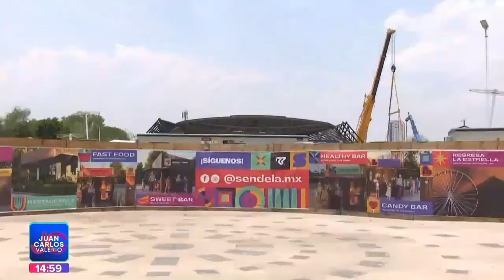Instalación Estrella de Puebla ll Noticias con Juan Carlos Valerio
La reinstalación de la EstrellaDePuebla va avanzando, se prevé que en 2 meses comience a funcionar. 🎡